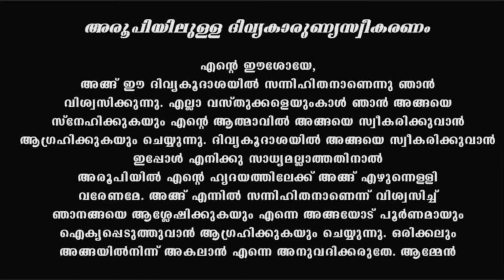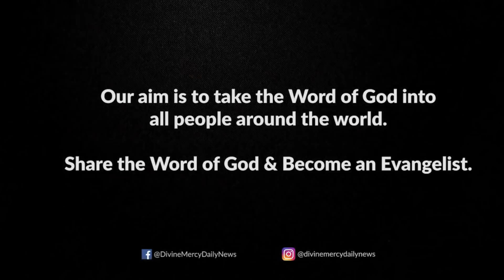Holy Mass I Malayalam Mass I March 19 I Saturday I Latin Rite I 6.00 PM